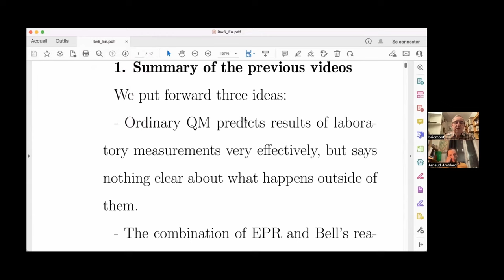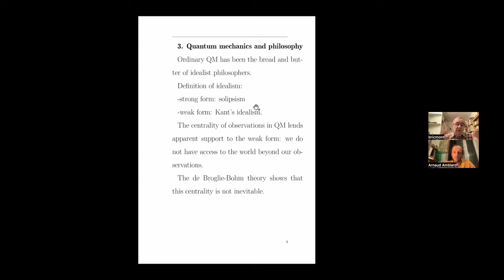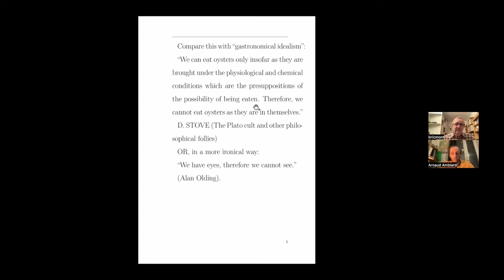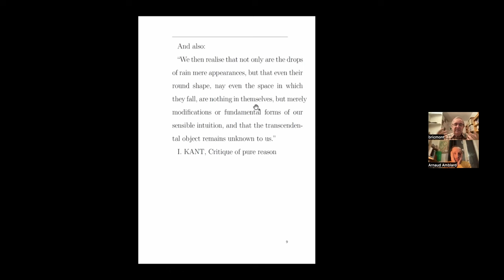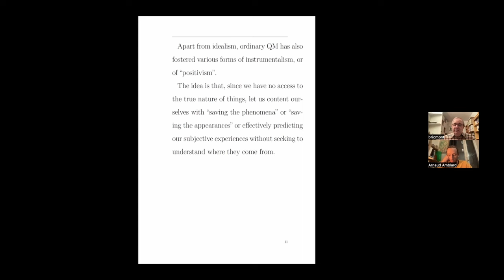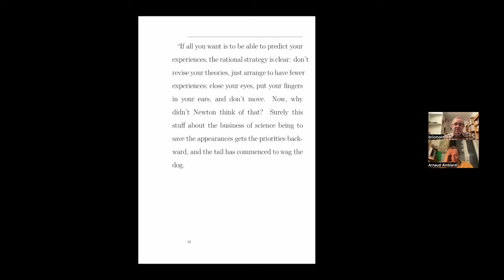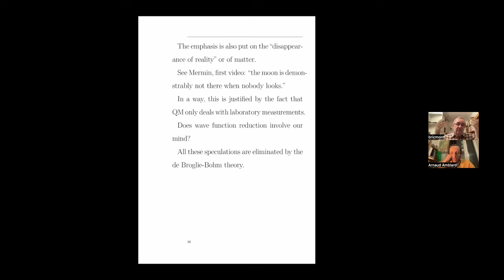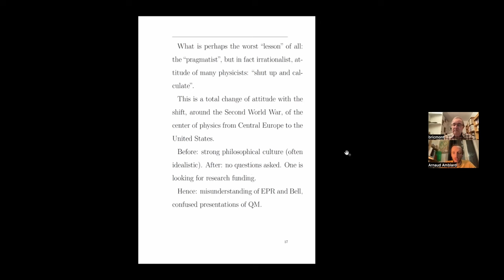Quantum mechanics and idealism - Jean Bricmont itw n°6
References :
Stove, D. C. (1991). The Plato cult and other philosophical follies (p. 83). Oxford: B. Blackwell.

See also chapter 3 of : Bricmont, J. (2016). Making sense of quantum mechanics (Vol. 37). Berlin: Springer.